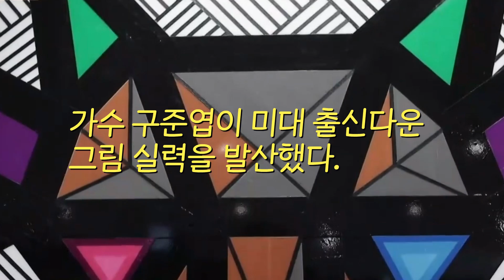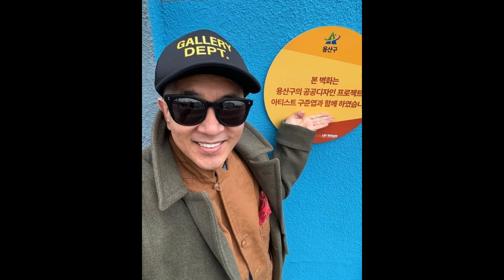구준엽 미대 출신다운 그림 용산구 서빙고에 벽화작업 공개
감사합니다.구준엽 미대 출신다운 그림 용산구 서빙고에 벽화작업 공개